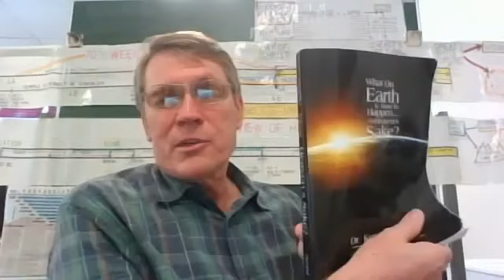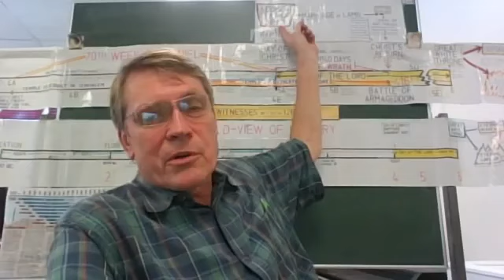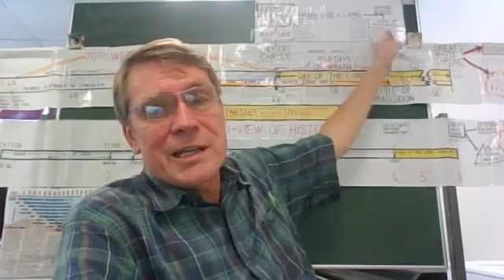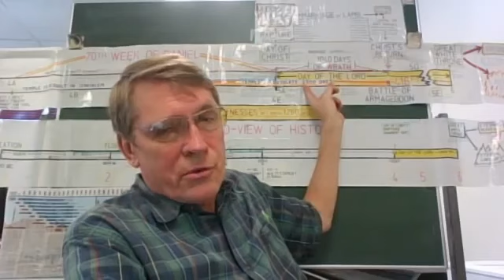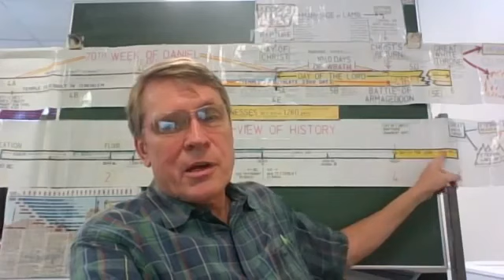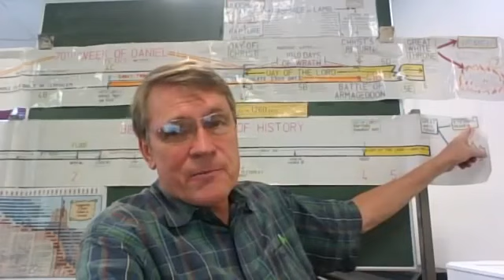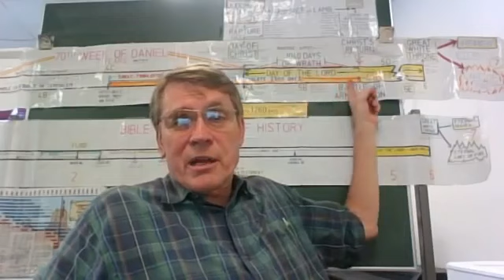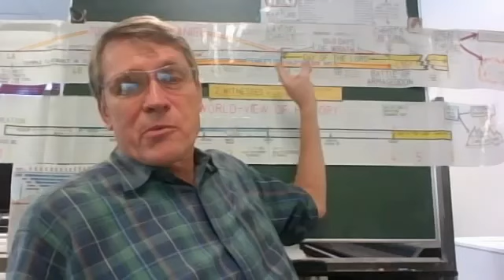WOE Class 11 End Times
Dr. Kent Hovind - WOE Class 11 End Times Battle of Armageddon and Reign of 1,000 Years